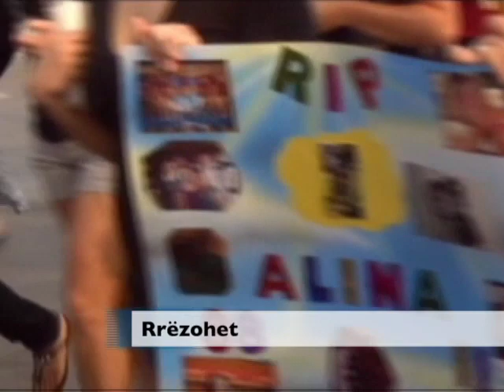Amerika në 60 sekonda